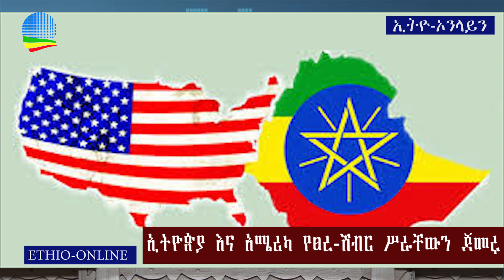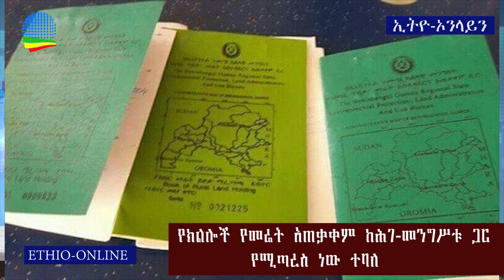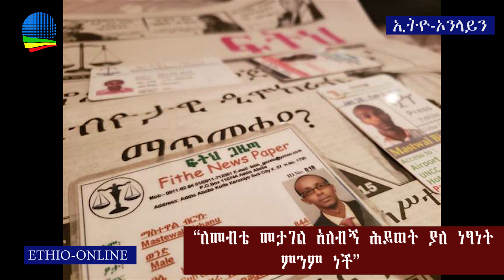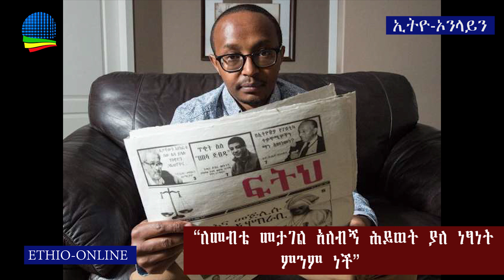Ethiopia-ከአደባባይ ፖለቲካ ርቀዋል የተባሉት አቶ ለማ መገርሳ ዑጋንዳ ተከስተው ንግግር አቀረቡ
ethio-online news 10/12/2011-ከአደባባይ ፖለቲካ ርቀዋል የተባሉት አቶ ለማ መገርሳ ዑጋንዳ ተከስተው ንግግር አቀረቡ
-የቅዳሜ ተሲያትንና የእሁድ ሰንበትን የቴአትር መርሃ-ግብሮችን ማሳወቅ የእኛ ድርሻ አደረግነው፡፡ እነሆ በረከት፡-
- “የፈተና ውጤታችን ትክክለኛ አይደለም፤ ተዛብቷል” ሲሉ ተማሪዎች ቅሬታ አቀረቡ
- ሀገር አቀፍ ፈተናዎች ኤጀንሲ የተማሪዎችን ቅሬታ እየተቀበለ ነው
-“ለመብቴ መታገል አለብኝ ሕይወት ያለ ነፃነት ምንም ነች”
-ኢትዮጵያ እና አሜሪካ የፀረ-ሽብር ሥራቸውን ጀመሩ
-የክልሎች የመሬት አጠቃቀም ከሕገ-መንግሥቱ ጋር የሚጣረስ ነው ተባለ